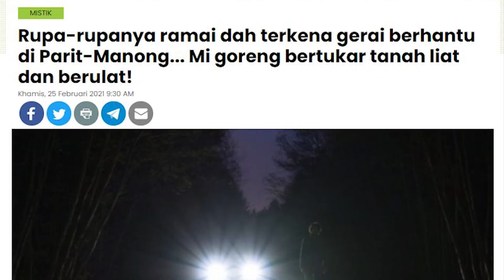Jalan Seram Parit - Manong Perak | Mee Bertukar Menjadi Cacing!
VIDEO DAN LINK :
1. Kisah Mee Goreng Menjadi Ulat